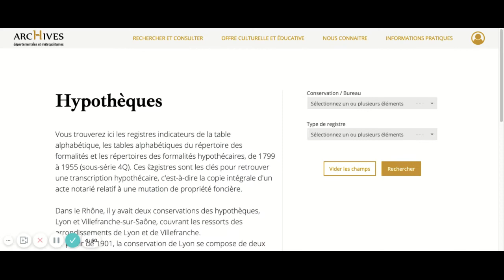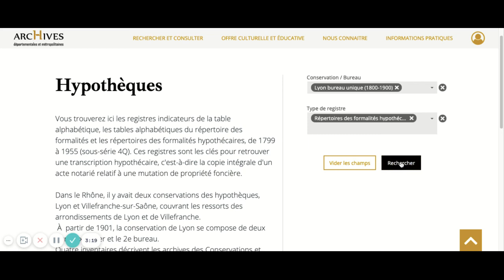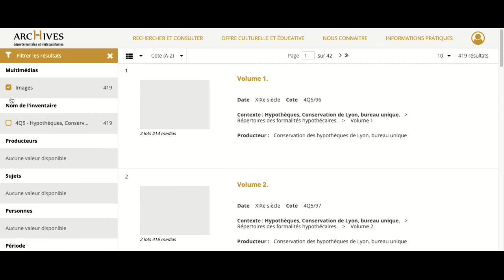La recherche dans les registres des hypothèques.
Tutoriel d'aide à la recherche dans les registres des hypothèques disponibles sur notre site internet